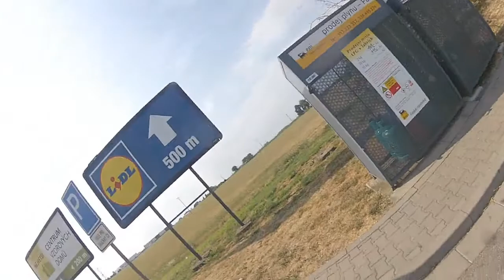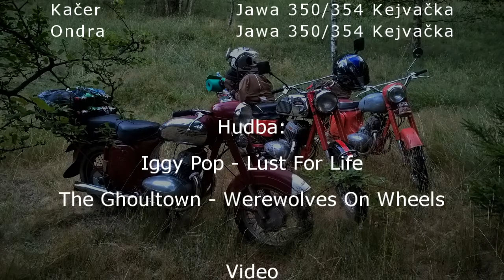Jawa trip 2015 - Orlické hory a Ještěd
Jako každej rok sme se vydali s našima Jawama na nějakou tu cestu, kde na začátku neni vůbec jistý jestli dojedem. Tentokrát sme to poslali do Orlickejch hor a na Ještěd.